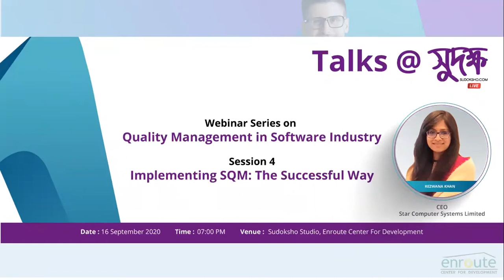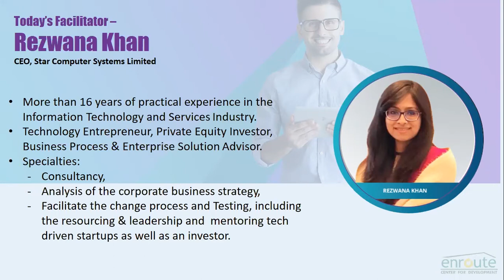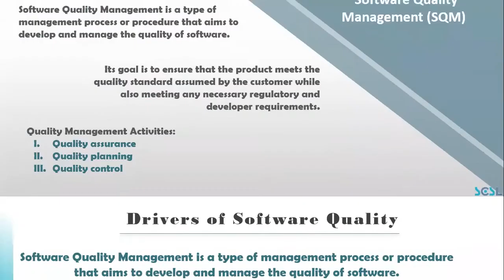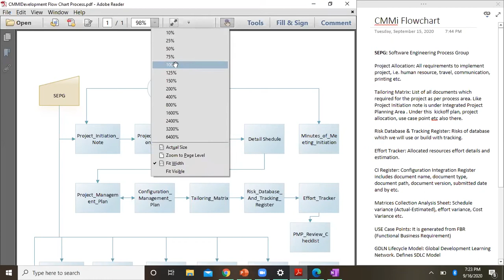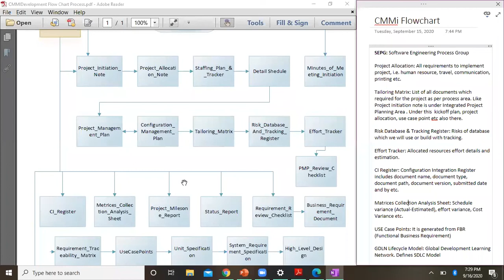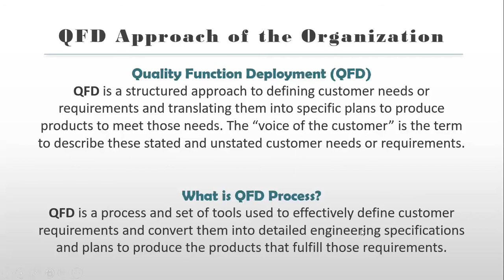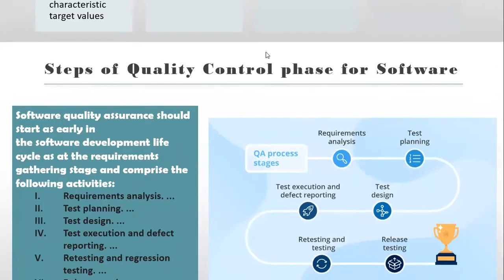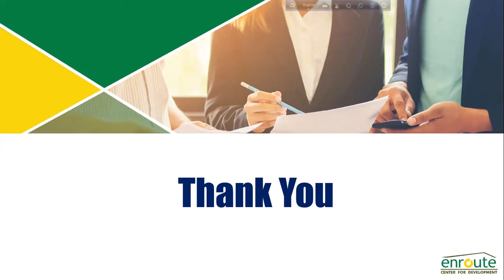Episode 4: Implementing Software Quality Management System: The Successful Way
Software quality management is responsible for giving us the best software applications that we enjoy in our daily activities. Be it for home, entertainment, or use at work, software applications will not perform perfectly without software quality assurance.
So, in the fourth session of webinar series on “Quality Management in Software industry”, Rezwana Khan, CEO of Star Computer Systems Limited talked about “The Successful Way of Implementing Software Quality Management System”
Rezwana Khan is a technology entrepreneur, private equity investor, and business process & enterprise solution advisor. Having more than 16 years of practical experience, Ms. Khan has successfully implemented Enterprise, e-Governance, HR Resource & Capacity Development related projects over the years.